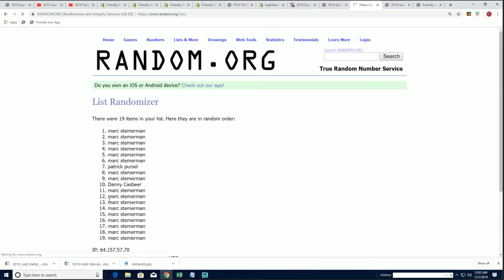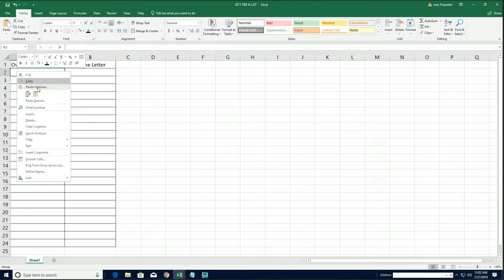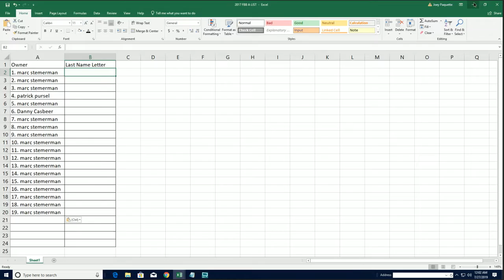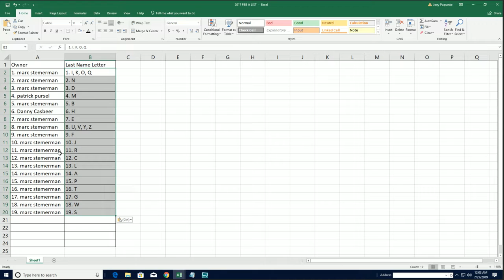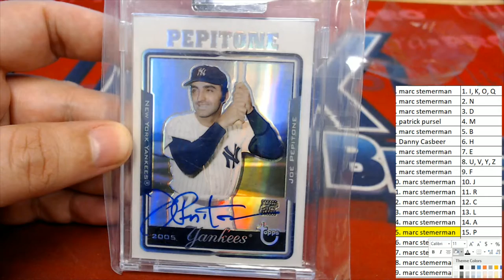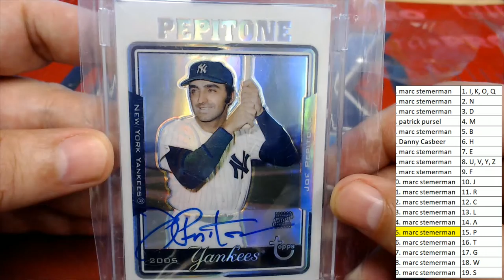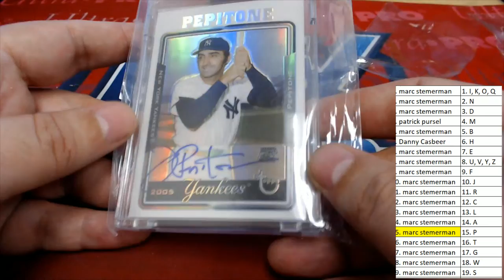2019 Super Break One Time Inkd Edition Box ID 19ONETIMEINK106